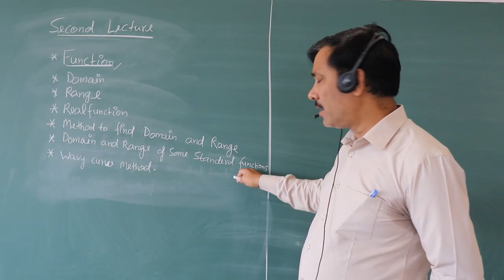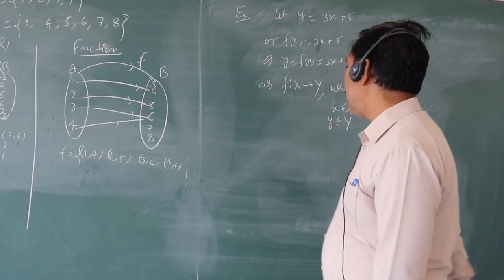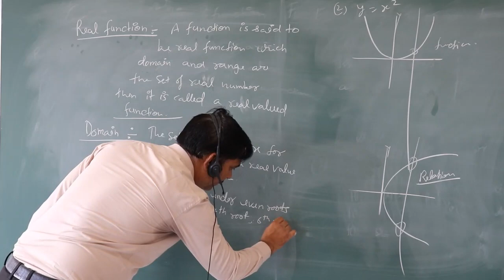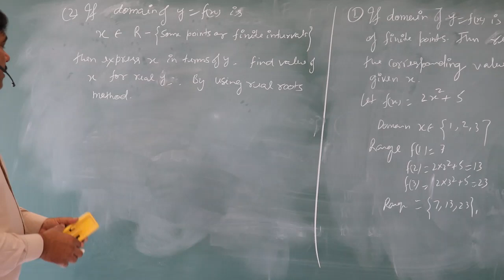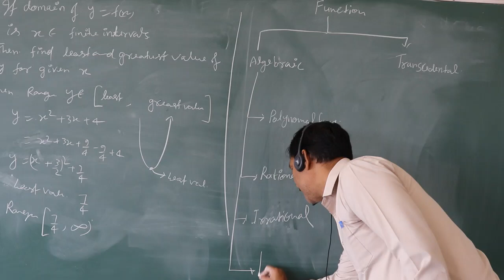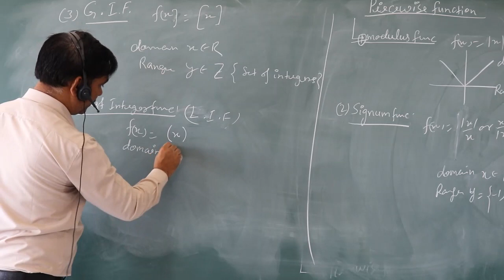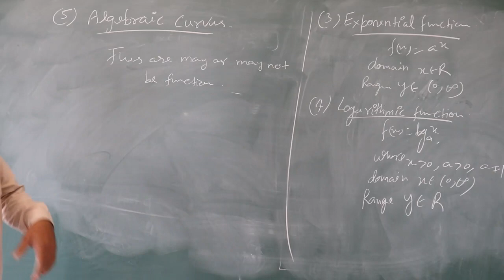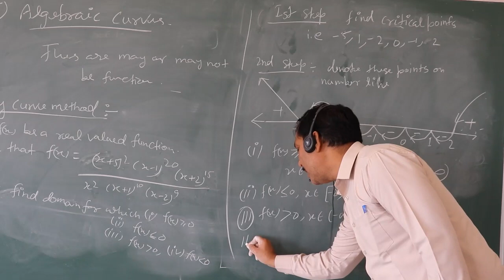RELATION AND FUNCTION (PART 2) BY:- MR. AMIL KUMAR